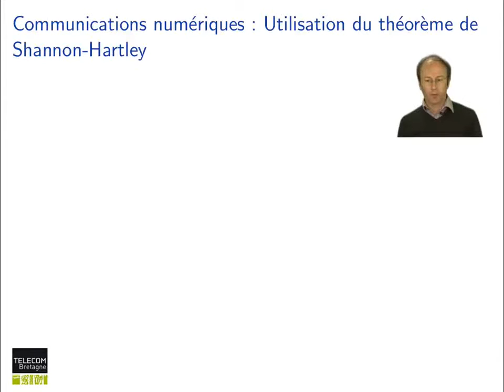85. Réseaux cellulaires : Quizz sur application de la formule Shannon Hartley